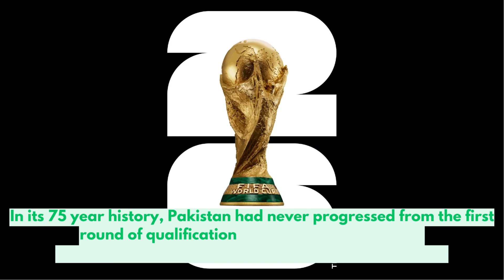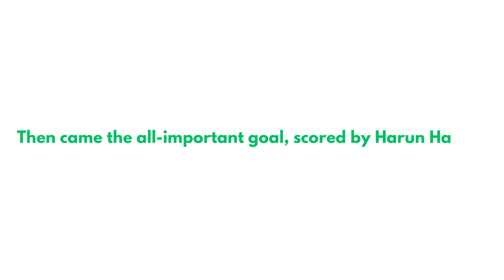WITNESSING HISTORY | PAKISTAN vs CAMBODIA | FIFA WORLD CUP QUALIFIERS 🏆🇵🇰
Welcome to my latest vlog as I take you on a journey to the iconic Jinnah Stadium in Islamabad, where history was about to be made in the FIFA World Cup 2026 Qualifiers. Join me and witness this epic showdown between Pakistan and Cambodia.

🏟️ Jinnah Stadium, Islamabad:
Located in the heart of the Pakistani capital, Jinnah Stadium is a symbol of sporting excellence. It is the largest stadium in the country. It has hosted numerous sporting events, most significantly the South Asian Games in 1989 and 2004.

⚽ FIFA World Cup 2026 Qualifier:
This match was more than just a game; it was a chance for Pakistan to make history. As they take on Cambodia, the atmosphere at Jinnah Stadium was electrifying. The stakes were high, with both teams competing for a coveted spot in the FIFA World Cup.

Let's cheer for Team Pakistan as they aim for more glory! ⚽📹